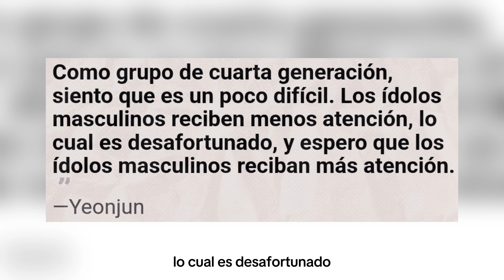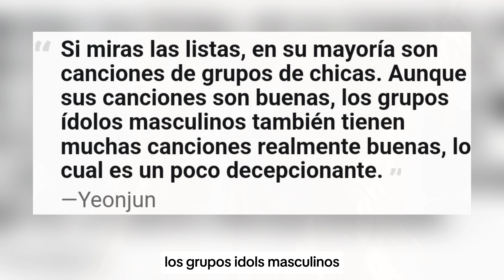LA FRUSTACION DE YEONJUN DE QUE GRUPOS FEMENINOS SEAN MAS POPULARES GENERA DISCUSIONES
TAGS 📌
kpop noticias,
noticia kpop,
kpop noticias,
txt,
txt back for more,
txt deja vu,
txt happily ever after,
txt tinnitus,
txt i'll see you there tomorrow,
txt chasing that feeling,
txt dance practice,
txt to do,
txt blue hour,
txt sub español,
txt anitta,
txt anti romantic,
txt album,
txt asmr,
txt album unboxing,
txt anitta back for more,
txt audio,
txt and enhypen,
txt angel or devil,
txt all songs,
a txt playlist to cry to,
anitta txt,
anti romantic txt,
antiromantico txt,
angel or devil txt,
asmr txt,
album txt,
anti romantic txt lyrics,
asea 2024 txt,
todo lo que tienes que saber de txt,
que es txt,
colaboraciones de txt,
curiosidades de txt,
cuanto sabes de txt,
cómo reparar error c/windows/system32/logfiles/srt/srttrail.txt,
cómo unir varios archivos txt en uno solo,
cómo convertir un archivo txt a excel,
txt datos de los integrantes,
canciones de desamor de txt,
como se llaman los integrantes de txt,
e__s txt minestar,
quien es txt,
que es un archivo txt,
quien es el lider de txt,
txt cosas que debes saber,